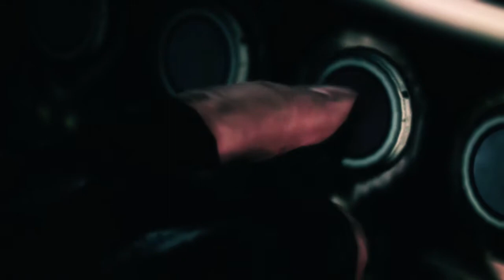Resident Evil Revelations 2 Episode 1 Part 2 (Barry)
Here you will see me play as Barry Burton & Natalia Korda